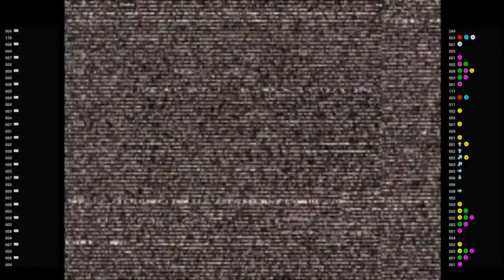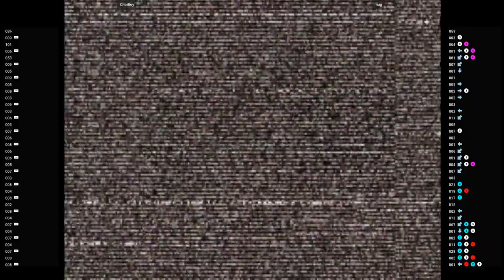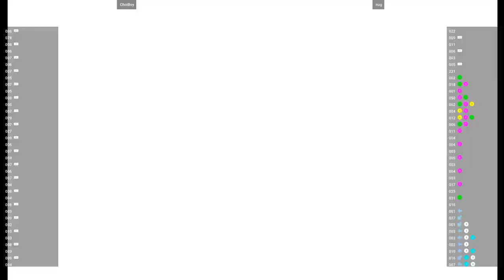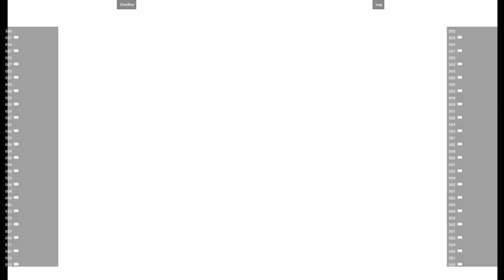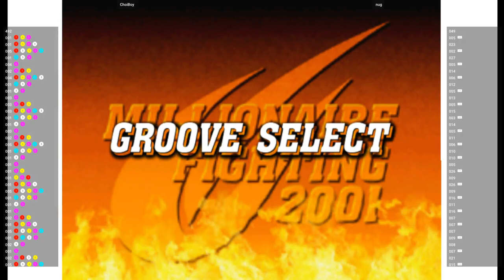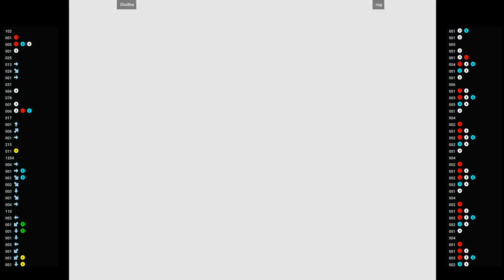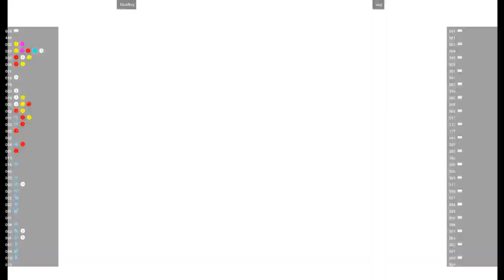CVS2 🕹 ChoiBoy VS nug